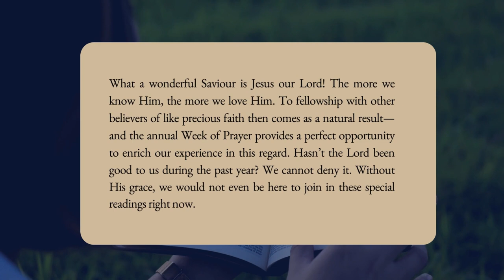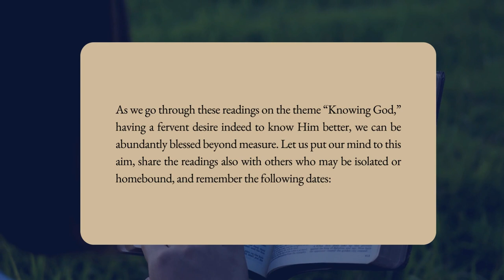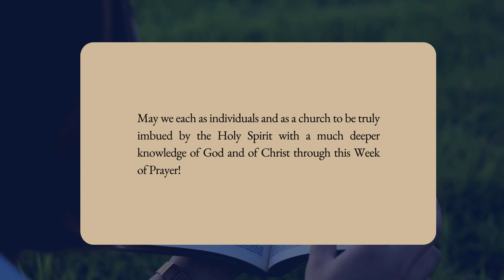2023 Week of Prayer - Introduction